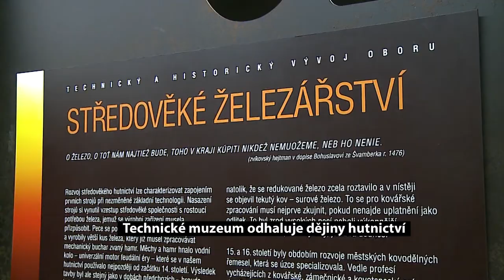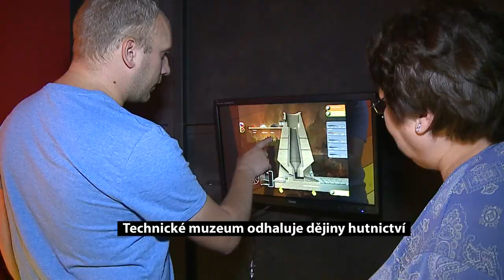NTM expozice hutnictví